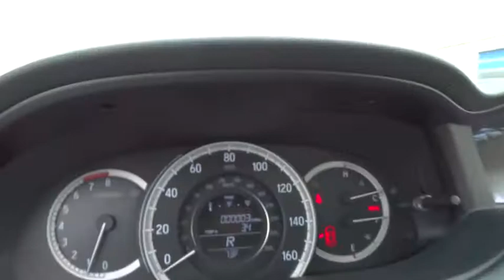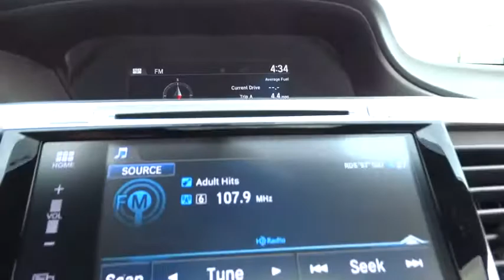2017 Honda Accord Wilson, New Bern, Goldsboro, Greenville, Rocky Mount, NC BH22035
2017 Honda Accord

Moonroof, Heated Leather Seats, Dual Zone A/C, Remote Engine Start, Satellite Radio, Aluminum Wheels, Back-Up Camera, Onboard Communications System, CD Player, iPod/MP3 Input, The Accord delivers an excellent ride and nicely balanced handling. Road manners rank as stellar. Unlike some electric power steering systems, Honda's inspires confidence, offering good centering and largely linear weighting. -newCarTestDrive.com. FUEL EFFICIENT 36 MPG Hwy/27 MPG City! Modern Steel Metallic exterior and Gray interior, EX-L trim. Warranty 5 yrs/60k Miles - Drivetrain Warranty; AND MORE! KEY FEATURES INCLUDE: Leather Seats, Sunroof, Heated Driver Seat, Back-Up Camera, Satellite Radio, iPod/MP3 Input, CD Player, Onboard Communications System, Aluminum Wheels, Remote Engine Start, Dual Zone A/C, Heated Seats, Heated Leather Seats MP3 Player, Keyless Entry, Remote Trunk Release, Steering Wheel Controls, Child Safety Locks. Honda EX-L with Modern Steel Metallic exterior and Gray interior features a 4 Cylinder Engine with 185 HP at 6400 RPM*. EXPERTS REPORT: newCarTestDrive.com's review says The Accord delivers an excellent ride and nicely balanced handling. Road manners rank as stellar. Unlike some electric power steering systems, Honda's inspires confidence, offering good centering and largely linear weighting.. Great Gas Mileage: 36 MPG Hwy. BUY FROM AN AWARD WINNING DEALER: One of the top Honda dealerships in Eastern, NC The price does not include tax, tag, dealer administration fee of 649.00 and dealer installed accessories. Horsepower calculations based on trim engine configuration. Fuel economy calculations based on original manufacturer data for trim engine configuration. Please confirm the accuracy of the included equipment by calling us prior to purchase.